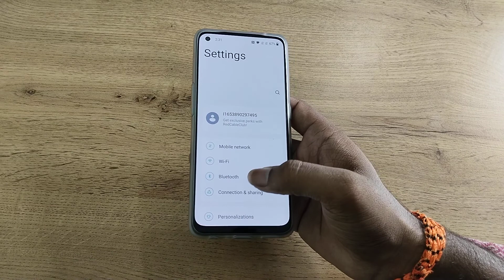One Plus Nord CE 2 LITE 5G unhide navigation button, how to unhide navigation button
One Plus Nord CE 2 LITE 5G unhide navigation button
how to unhide navigation button
navigation buttons are turned off
navigation buttons unhide kaise kare
how to unhide navigation pane in access
how to show navigation button in redmi